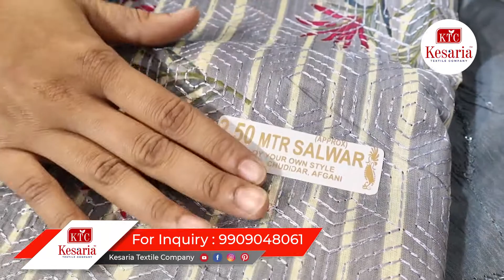New Design Suits 2024 | Cotton Dress Material | Unstitched Suits Wholesale Market - Kesaria Textile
सूरत के जाने माने कुर्ती मैन्यूफैक्चरर ! कुर्ती होलसेलर | Kesaria Textile Company, Surat | Kurti Wholesale Market in Surat | Unstitched Suits Wholesale Market | Latest Suits Collection 2024 | Surat Suits Manufacturer | New Suit Designs 2024